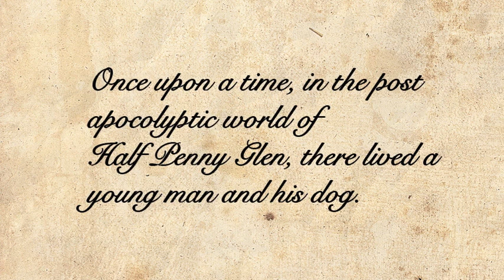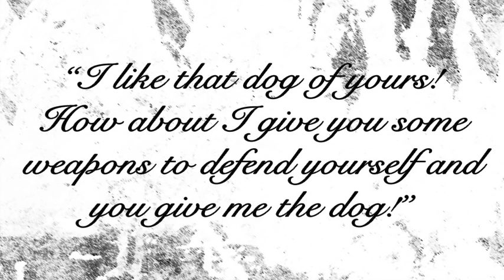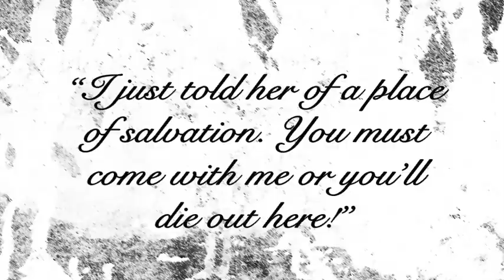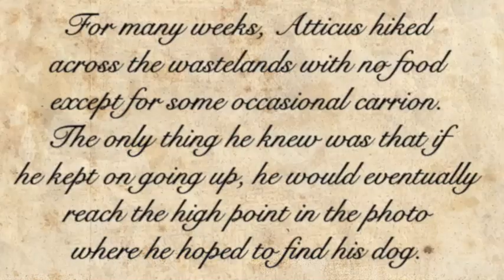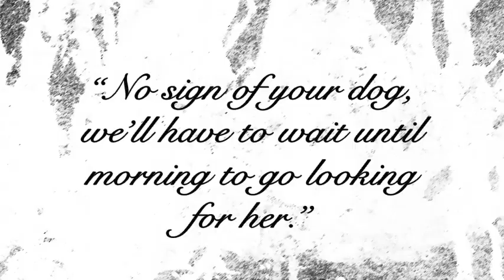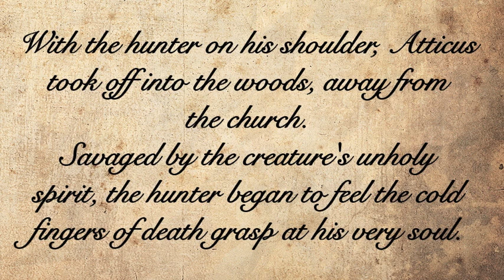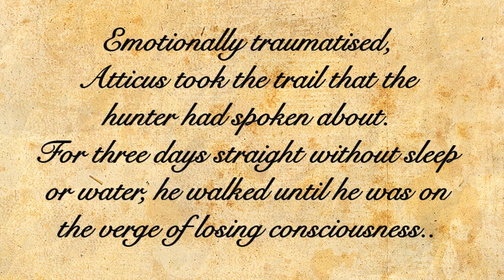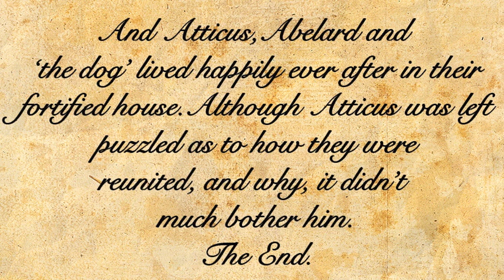One Man and His Dog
Today is the 9 year anniversary of the release of this film, which was created for my dissertation for Brunel University back in 2010. At the time the video could not be hosted on Youtube, as the time was too long (if only it was 2 minutes shorter). This lead to me unfortunately delete the soundtrack of another very popular video to remove a copyright strike on Sho the Zombie, which has never recovererd since the soundtrack was awesome, and not just because of the music.

The music for this film was performed live to the visuals, as if it were played at a cinema. Since this film I have gone onto devise parts and perform Dear Esther Live for Jessica Curry 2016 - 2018 in the Barbican, a UK tour, and European tour. This film played a pivital role in allowing that to happen, so to me it is a historic piece.